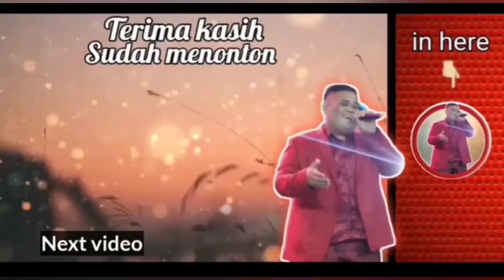DALAN LIYANE - HENDRA K (PIANO) || COVER